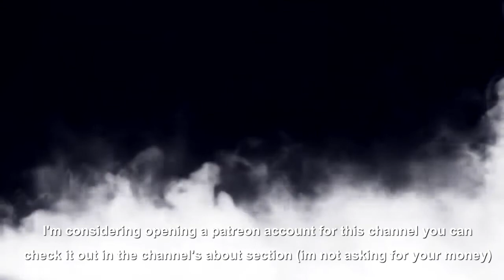NJPW EVIL caw formula Svr2011 PS2 | Entrance, moveset, finisher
You can request CaWs in the comment sections,
don't be shy just name it and I will try to create it. ( PS2 only )
It would be nice if I get a shoutout if you include my CaWs in your project or anything. ( no forcing ).
I'm still looking forward to bring more content to this channel and I hope I did my best. You may notice the inconsistency of my upload schedule, this is because I have lesser time now to upload but I will still try my best to create more content here.

Your like and subs do helps me a lot in maintaining the faith of this channel.
Comments anything but no collabs no business, let's keep this channel as simple as possible.

Finally, thank you all.
Stay healthy, stay happy. Be yourself, be kind.